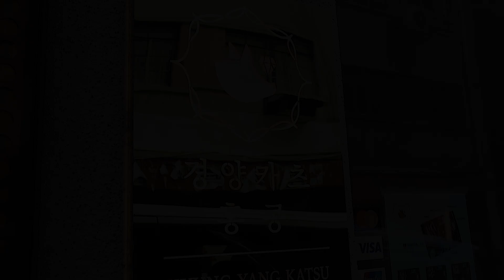ASMR KYUNG YANG KATSU | CHEESE PORK LOIN 芝士吉列豬扒, 特級吉列豬扒, 咖喱, 吉列蝦 (Eating Sound)| MAR ASMR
地址: 中環蘇豪伊利近街59號地舖
G/F, 59 Elgin Street, Soho, Central